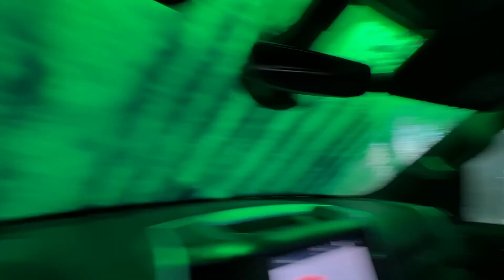First Time Attending A Slipknot Concert * KNOTFEST 2022*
This was the first time attending a slipknot concert, welcome to knotfest 2022. I was able to bring you along on this awesome experience, let's just say, this was by far the loudest concert I have ever been too. Slipknot performed great and put A awesome show on, the other groups that were touring with them were, IN THIS MOMENT, WAGE WAR, go check them out also, they rock 🤘🤘. We drove more than 2 hours for this show but it was worth the drive, also worth the memories too. This video is all about knotfest, I wanted to try to show you a good portion of the show, so I hope you all enjoy the video I put together on this once in a lifetime concert experience.